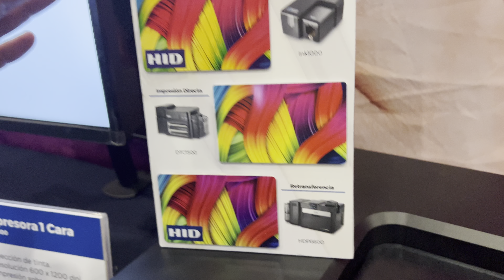Impresoras HID, con Inyección de Tinta